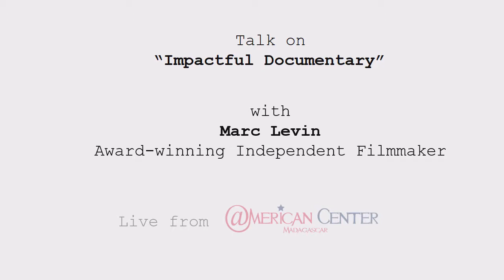Marc Levin : Talk on Impactfull Documentary